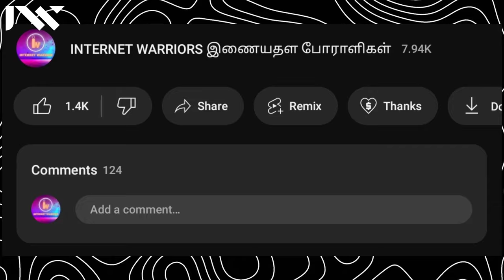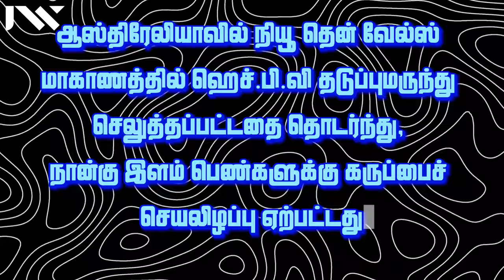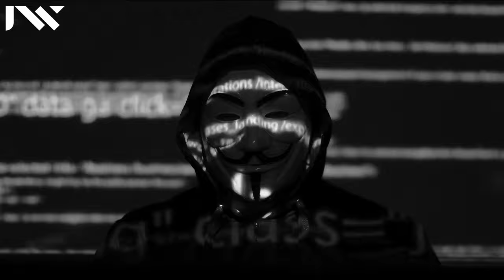Expose Ambani Pre Wedding Ceremony | Bilgates | secret plan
UPI  : kathirka369@okaxis